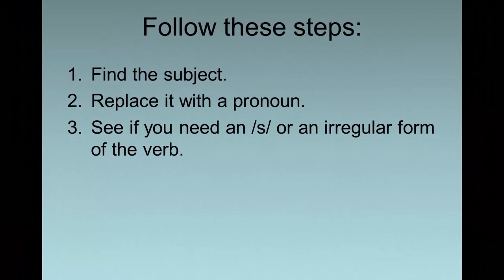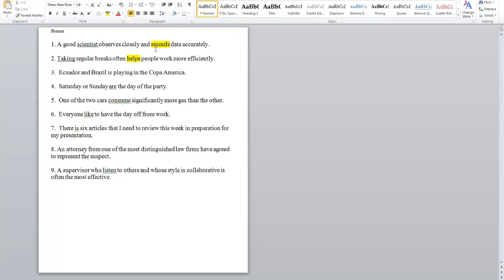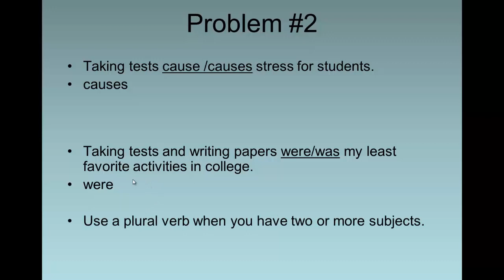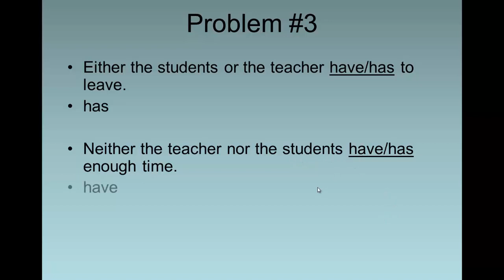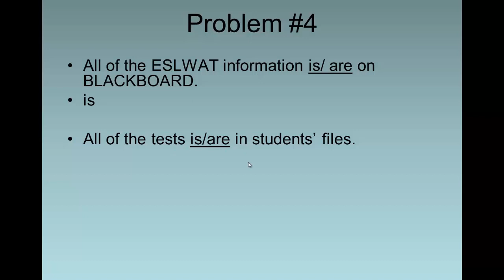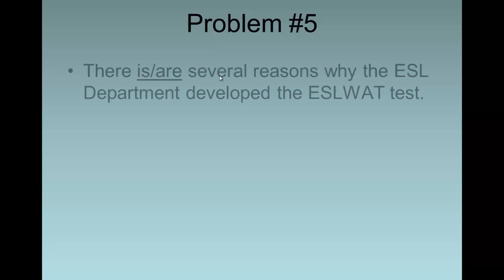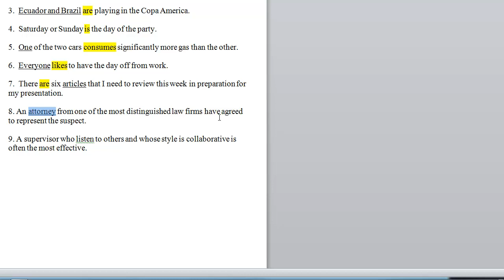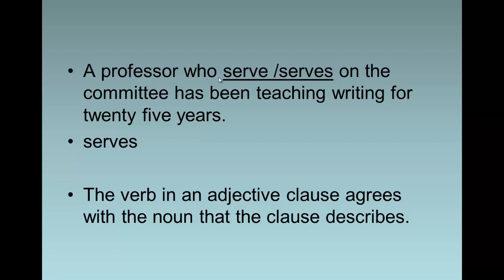Subject Verb Agreement 4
4/4 about subject verb agreement